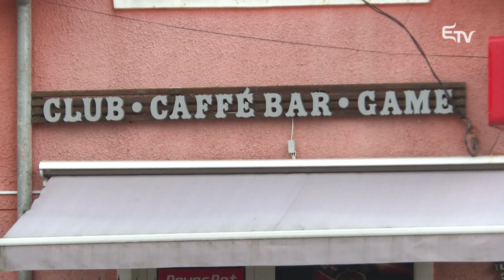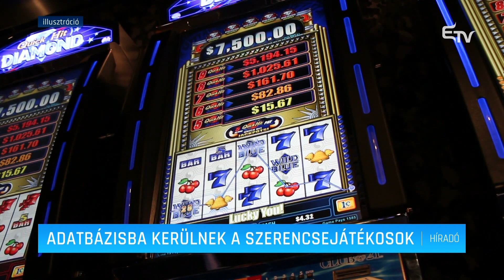Adatbázisba kerülnek a szerencsejátékosok – Erdélyi Magyar Televízió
Adatbázisba kerülnek a szerencsejátékosok és lottózók adatai egy újonnan életbe lépett jogszabály szerint. A játékosok adatai ugyanakkor eddig sem voltak minden esetben titkosak.